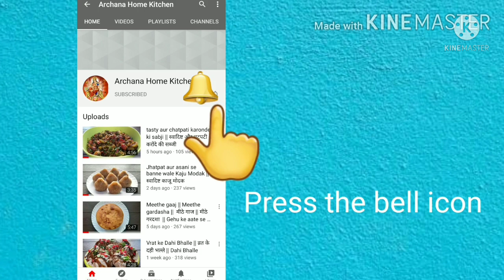जोधपुरी मिर्ची वडा बनाने की पर्फ़ेक्ट रेसिपी | Rajasthani Mirchi Vada | Jodhpuri Mirchi Vada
Ingredients-
1bowl - gram flour
1/2 tsp - carom seeds
1/2 tsp - turmeric powder
1/2 tsp - red chilli powder

For Potato Stuffing-
oil
pinch of asafoetida
1 tsp - cumin seeds
green chillies
grated ginger
1 tsp - turmeric powder
boiled mashed potatoes
1 tsp - red chilli powder
1 tsp - coriander powder
1sp - dry mango powder
1 tsp - garam masala powder
salt according to taste
coriander leaves
bhavnagri mirch